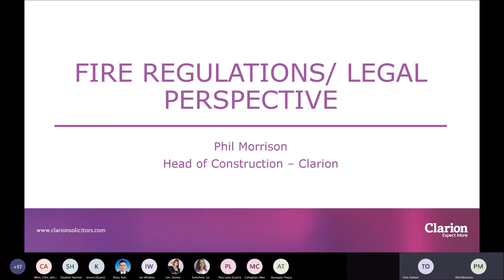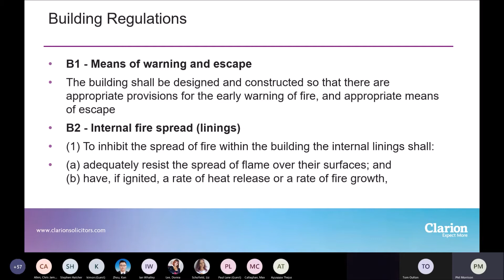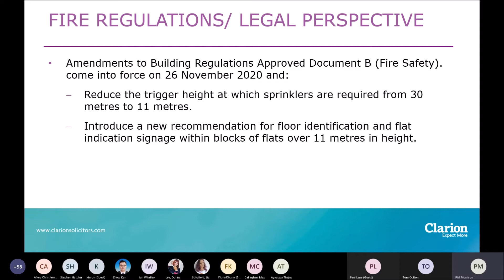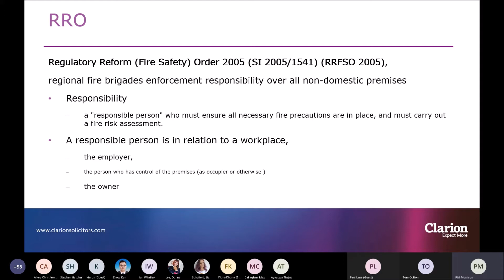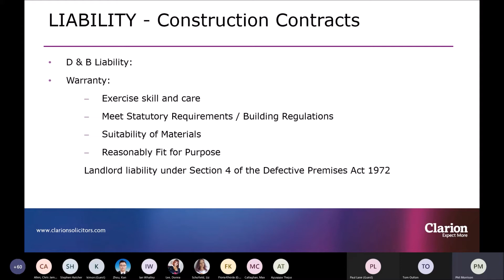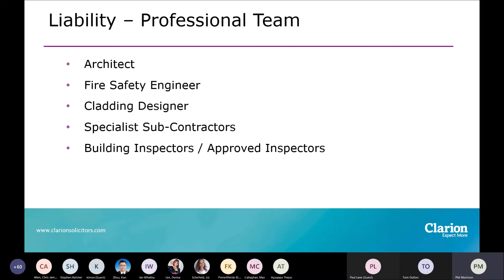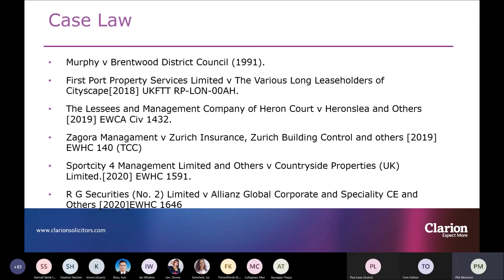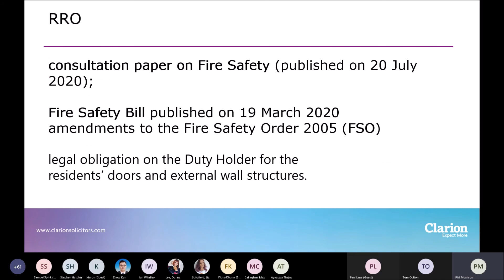Fire regulations - Legal Perspectives (Presented October 2020)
Presented by Phil Morrison, Head of Construction, Clarion Law

Recorded at Constructing Excellence Yorkshire and Humber webinar on Fire Engineering on Wednesday 7th October 2020.